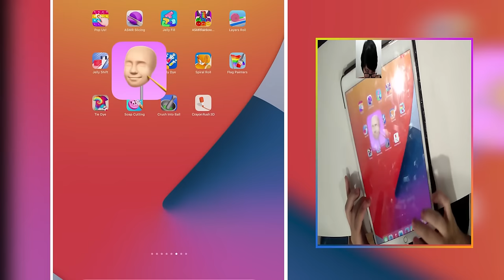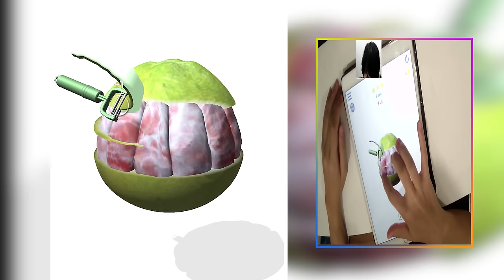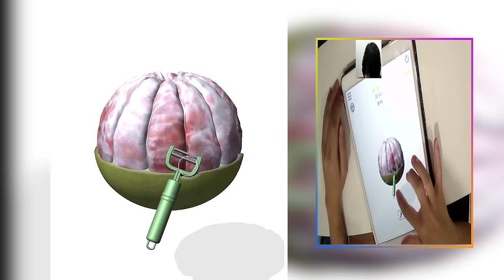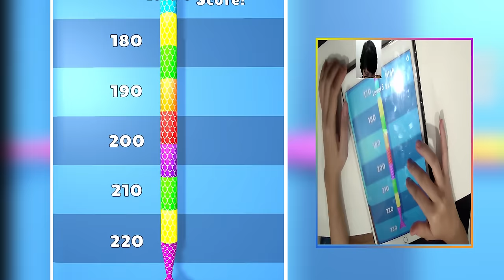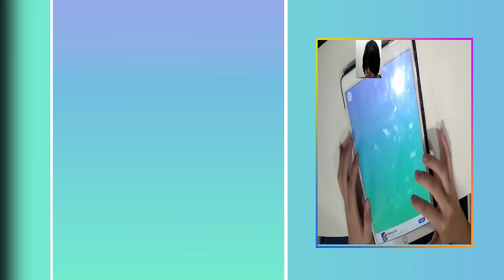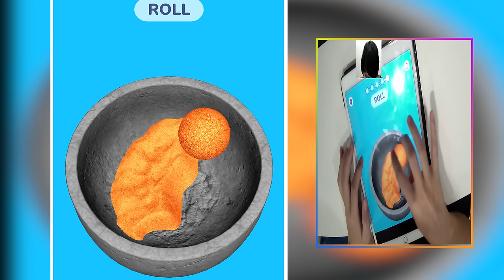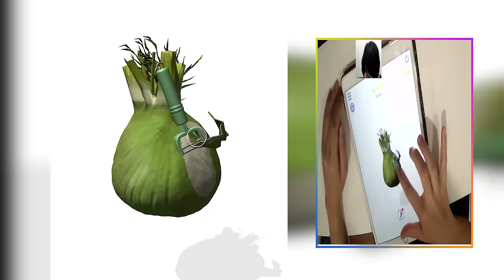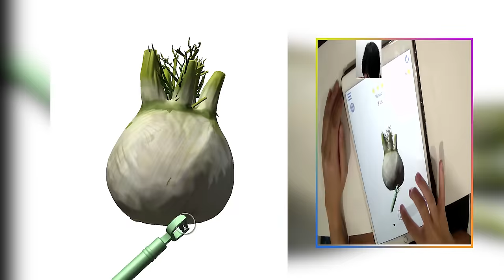Satisfying Mobile Games TOP LEVEL - Playing 999 Tiktok App Video Gameplay All Levels JU66IKQO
Satisfying Mobile Games NEW LEVEL   Playing 999 Tiktok App Video Gameplay All Levels JU66IKQO